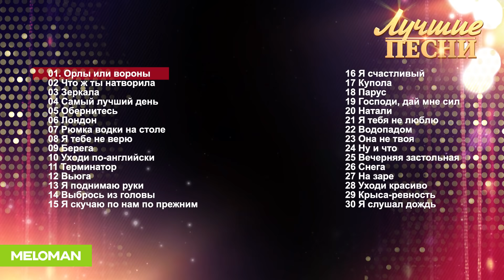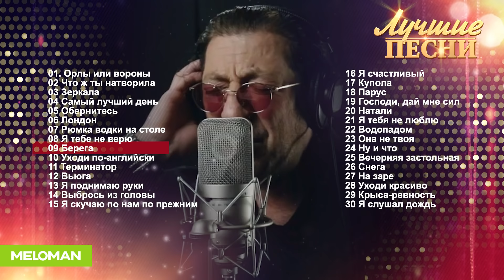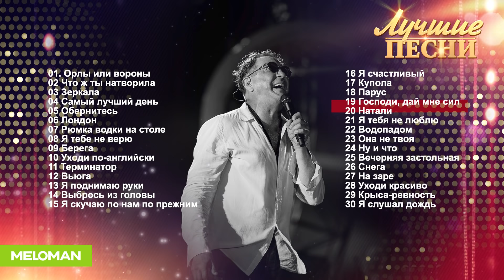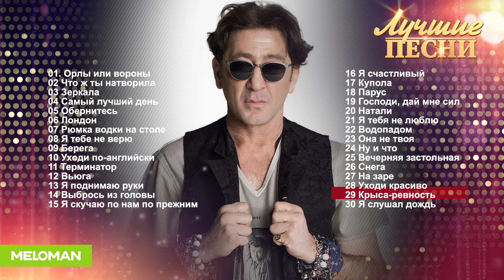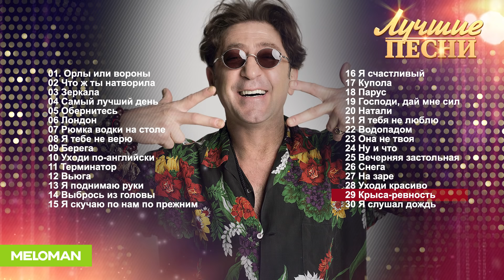Григорий Лепс - Лучшие песни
01 Орлы или вороны (совместно с Максимом Фадеевым) 00:00
02 Что ж ты натворила 03:27
03 Зеркала (feat. Ани Лорак)  07:02
04 Самый лучший день 10:45
05 Обернитесь (дуэт Валерием Меладзе)  15:15
06 Лондон (дуэт с Тимати) 19:06
07 Рюмка водки на столе 23:30
08 Я тебе не верю (дуэт с Ириной Аллегровой) 27:49
09 Берега 31:53
10 Уходи по-английски (дуэт с Ани Лорак) 35:59
11 Терминатор 39:32
12 Вьюга 43:29
13 Я поднимаю руки 48:09
14 Выбрось из головы  51:59
15 Я скучаю по нам по прежним 55:29
16 Я счастливый  1:00:07
17 Купала 1:04:03
18 Парус 1:10:41
19 Господи, дай мне сил 1:13:50
20 Натали 1:16:55
21 Я тебя не люблю 1:21:41
22 Водопадом 1:24:57
23 Она не твоя (feat. С. Пьеха) 1:29:17
24 Ну и что 1:32:57
25 Вечерняя застольная (feat. И. Кобзон и А. Розенбаум) 1:38:35
26 Снега 1:32:46
27 На заре  1:46:42
28 Уходи красиво 1:50:57
29 Крыса-ревность 1:54:52
30 Я слушал дождь 1:59:00